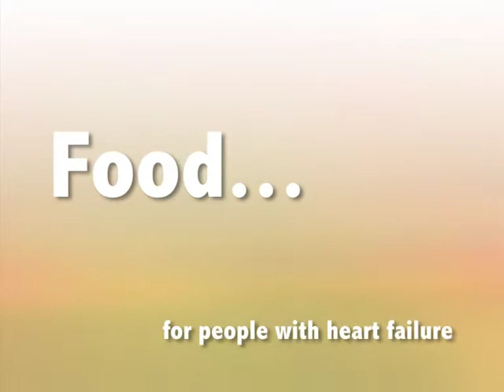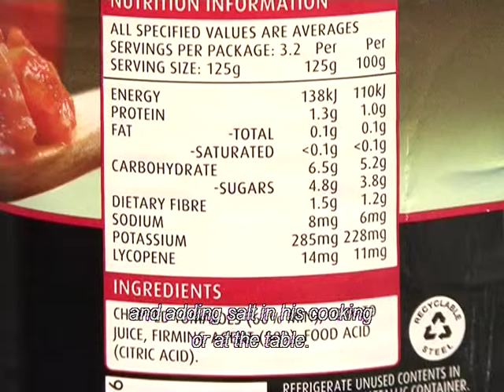Food for people with heart failure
Episode 6 from the series titled: 'so you've been diagnosed with heart failure'.